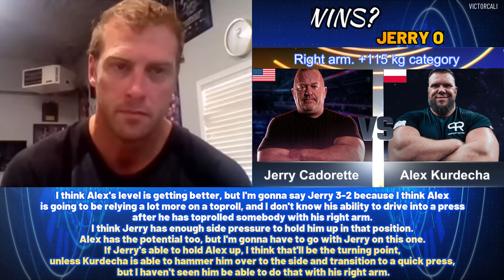Matt Mask’s predictions on East vs West 14 supermatches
Matt Mask made some predictions about the East vs West 14 supermatches on Engin Terzi’s channel.
John Brzenk vs. Leonidas Arkona
I think Leonidas is a great guy; I’ve had the chance to get to know him personally. I believe he’s a better left-arm arm wrestler than he is with his right. However, I think John is going to show what he can do. In my opinion, it’s a mismatch and a confidence booster for John. I think John will dominate.

Jerry Cadorette vs. Alex Kurdecha
I think Alex's level is getting better, but I'm gonna say Jerry 3-2 because I think Alex is going to be relying a lot more on a toproll, and I don't know his ability to drive into a press after he has toprolled somebody with his right arm. I think Jerry has enough side pressure to hold him up in that position. Alex has the potential too, but I'm gonna have to go with Jerry on this one. If Jerry's able to hold Alex up, I think that'll be the turning point, unless Kurdecha is able to hammer him over to the side and transition to a quick press, but I haven't seen him be able to do that with his right arm.

Travis Bagent vs. Corey West
It all depends on what kind of Travis Bagent shows up. So if he's actually working on his power and everything else, I believe he could take it. I think Corey West is the stronger person. If he can stop Travis's hit and not let Travis get everything he wants in the setup, because Travis is a master of that, then I think it's Corey West. But if Travis is actually working on more strength and he's taking it more seriously, I think Travis has a chance.

Todd Hutchings vs. Evgeny Prudnik
I think Prudnik has the recipe for Todd. He's exploited it very well last time. But Todd is very good at adapting. I think when Todd loses a certain way and he gets out-angled, Todd goes to the drawing board and just dissects everything, his workouts, his angles, his hits. I think this is one that's probably eaten him for a bit, especially with how convincingly Prudnik was able to beat Todd. I want to see what Todd is going to be able to bring, pull out of his little tickle trunk there this time. I think Prudnik could possibly do it again, but I think it could be a possibility we could see Todd come out on top on this one.

Michael Todd vs. Kamil Jablonski
I don't think Todd is where he was when he beat Jerry that time, and Jablonski has a different angle than Jerry does. I think it takes someone that's got the capability of being able to get somebody into a hook and expose their bicep in order to be able to beat Jablonski. I don't think Todd has that. Todd has the ability to go frame to frame, but Jablonski has more power in order to be able to push him against his frame and expose him. Todd's going to have that stop with King’s move, but being opened up, Jablonski is going to be able to push through it. I think there's a good chance Jablonski is going to take this one.

Matt Mask vs. Lars Rorbakken
Lars is a different human being than he was 10 years ago when we pulled. I believe he's in better shape, he's got more experience now, he's been not as active in armwrestling as me the last 10 years, but he's still Lars. He's got a few more options now than what he did back then. Now is my time to get one back that I lost. There's more than one angle that he's going now, so I need to be versatile enough so I'm able to block both of them regardless of what direction he decides to go in. There's a possibility he can beat me on any angle on the table, so I got to make sure I'm 100% ready for no matter what direction he goes.

Dave Chaffee vs. Frank Lamparelli
It all depends on how Dave is feeling. I know his neck has been an issue and he wasn’t connecting like he has been able to. If he's not feeling 90% or better, then Frank could beat him. Dave has a lot of side pressure and a great ability to flop press. Dave's ability to contain an opponent from coming outside of him is better than mine is. I think when Dave is on, his hand is like steel. Dave is bigger, more chiseled, and in physically better form than Frank too. Frank is strong, super thick hand, but he carries around a little extra weight that he probably doesn't need to. I think Dave's gonna beat Frank 3-0.

Paul Linn vs. Rustam Babayev
I'm going Paul Linn. I think Paul is stronger and he's smarter and he's better, and he continues to get stronger and better as he progresses. And I think Babayev has kind of hit a peak, and I think he's still top three in the world for his weight class, but I don't think he's gone any better than he has been. And I think Paul Linn is just continuing to progress, his dedication, everything that he has, he's continuing to progress. I say 3-1 Paul Linn.

Craig Tullier vs. Tom Holland
I say Craig Tullier wins 3-1.